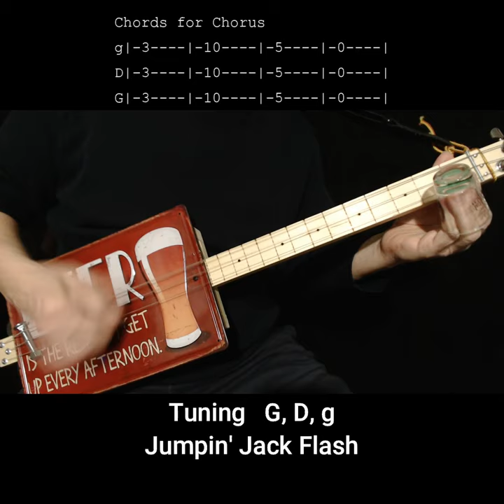Easy Rolling Stones lick "Jumpin' Jack Flash" - 3 string Cigar Box Guitar No Chat Lesson w tab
Easy beginner way to play "Jumpin' Jack Flash" by The Rolling Stones in G tuning on fretless 3 string cigar box guitar (CBG) just using a shot glass for a slide. The top of the resonator (dobro style) CBG is an old metal beer sign from a local bar.